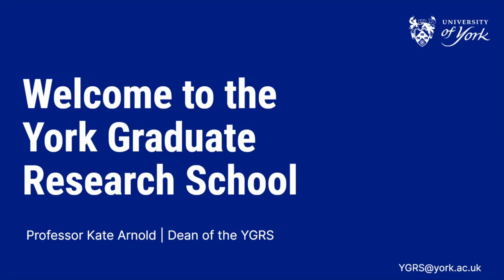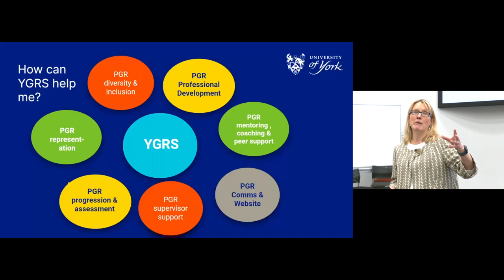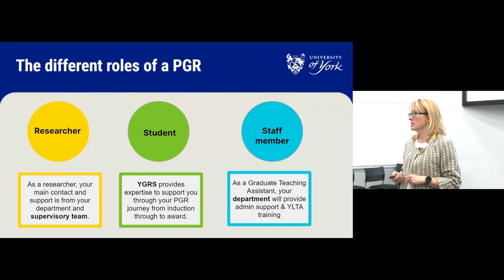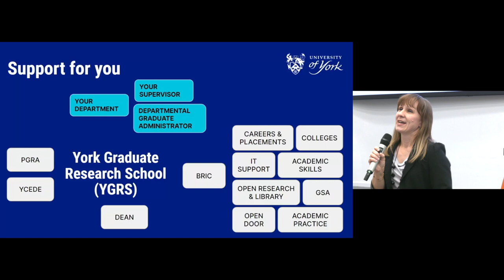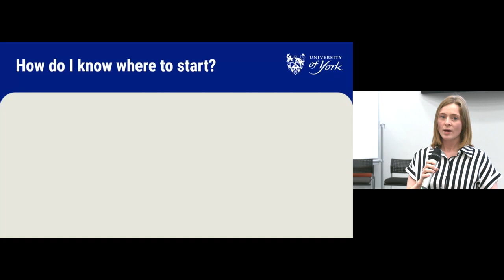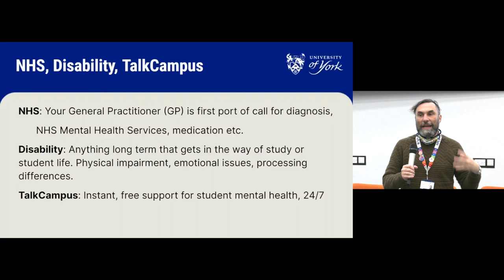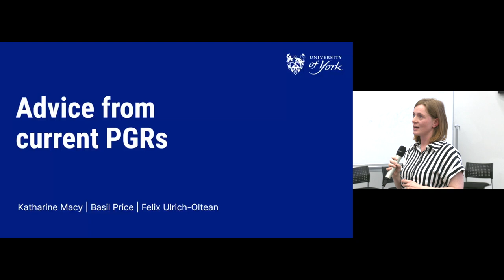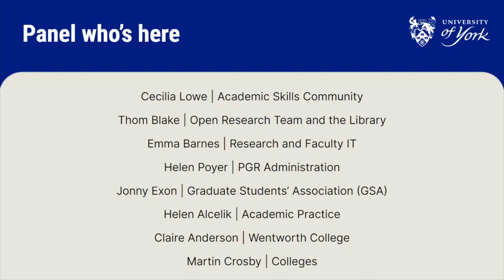York Graduate Research School Postgraduate Researcher (PGR) Induction - October 2023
Welcome to the York Graduate Research School (YGRS)! We're delighted to support you on this journey as you develop your knowledge, skills and confidence in the years ahead.

The YGRS Induction event is for new Postgraduate Researchers (PGRs i.e. PhD, MPhil and Masters by Research students) at the University of York, and is designed to provide you with essential information, practical advice, and an opportunity to meet other new researchers from across the University.

00:00 Welcome to the PGR Induction
01:45 Kate Arnold
19:09 YGRS Showcase
29:43 Getting Started with your Degree
41:56 Advice from current PGRs
1:09:21 'Any Questions' Panel Discussion